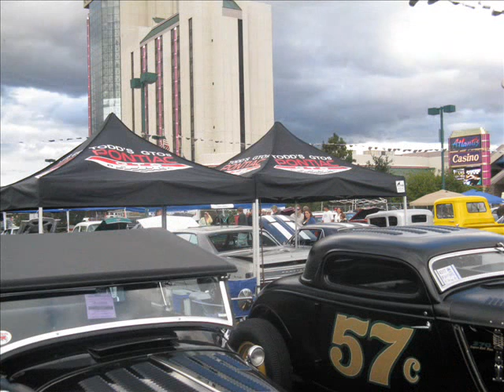Motorsports Event Tents Video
Event tents we've made for Motorsports, Action Sports industries with pics of Todd's GTO Pontiac from Hot August Nights 2009 in Reno, Billet Racing Products tradeshow booth, and the event booth for Bel-Ray.  ALLREDY Canopies (800)BUY-TENT